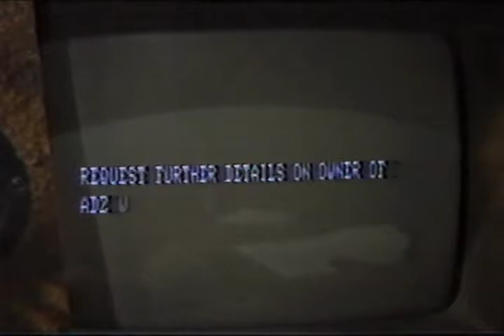Duke and Anna 1986 PT 18